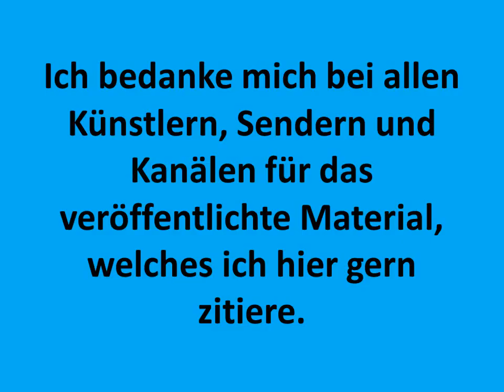Entschuldigung an die AfD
Meine Entschuldigungs-Rede zum entsprechenden Titel!